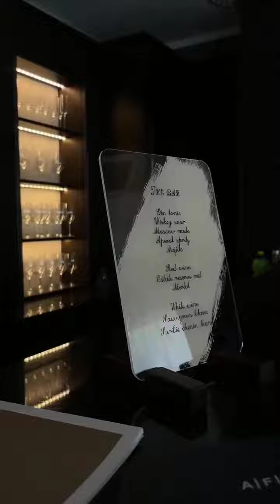AFP LAUNCH ABUJA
Let's do a quick recap from the AFP JULIUS BERGER Furniture Showroom re opening Event in Abuja.

Meticulously planned by @mayflowereventss

Outdoor design @renzowseventdesign

Band @shyneband

Event wait staffing @kaylebs_koncept

Special white Umbrellas Timely sourced by @canaeventss

Chef @chefmendal

Mixology @braidey1